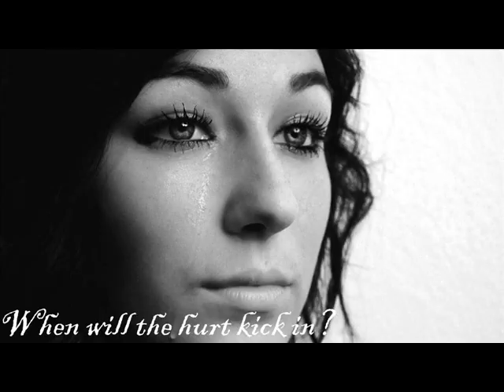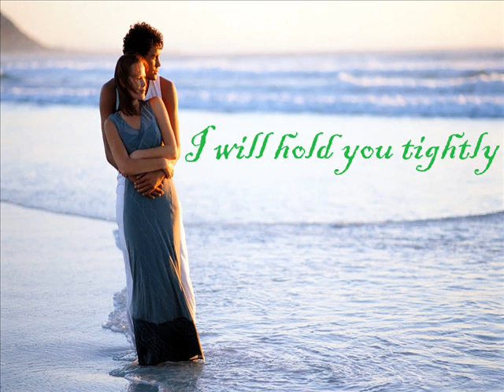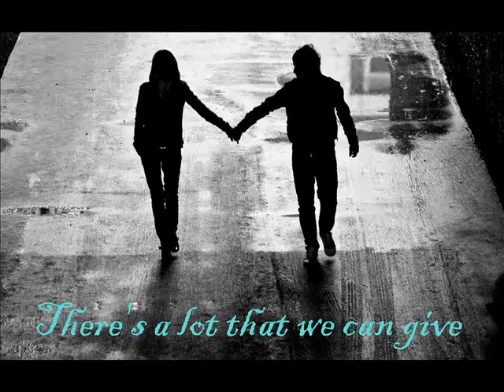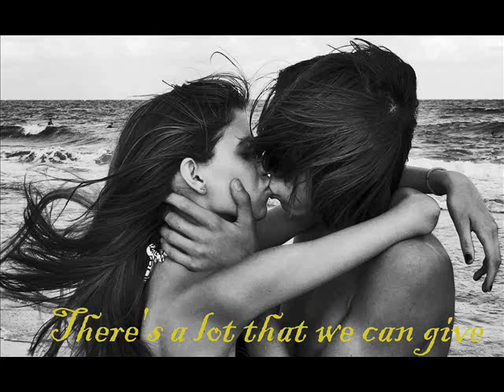Life is Beautiful - Vega 4 (Legendado)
Clip com fotos e legendas